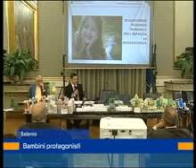forum pediatria 20 novembre